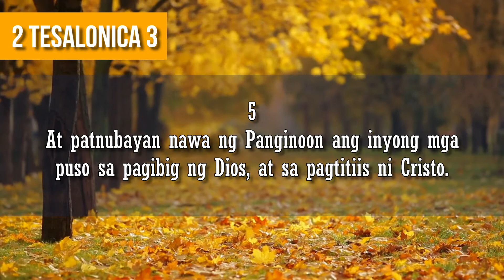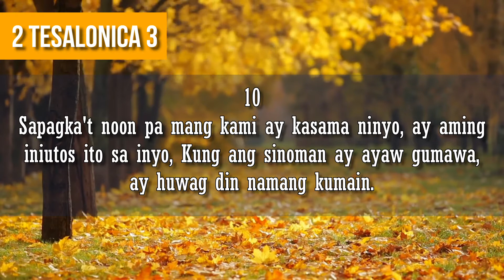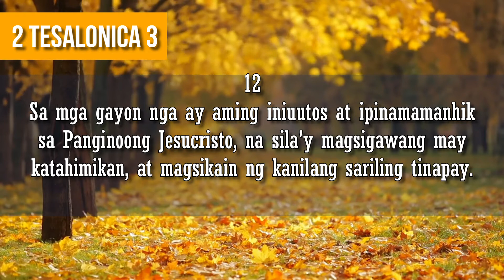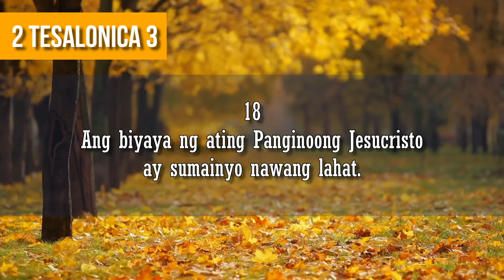2 Tesalonica 3:1-18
2 Tesalonica 3:1-18

Ang Dating Biblia (1905)

1  Katapustapusan, mga kapatid, ay inyong idalangin kami, upang ang salita ng Panginoon ay lumaganap at luwalhatiin nawa na gaya rin naman sa inyo;
2 At upang kami ay mangaligtas sa mga taong walang katuwiran at masasama; sapagka't hindi lahat ay mayroong pananampalataya.
3 Nguni't tapat ang Panginoon na magpapatibay sa inyo, at sa inyo'y magiingat sa masama.
4 At may pagkakatiwala kami sa Panginoon tungkol sa inyo, na inyong ginagawa at gagawin naman ang mga bagay na aming iniuutos...